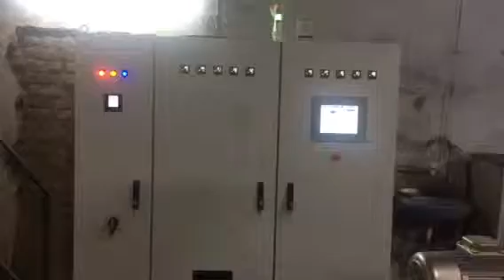Twin screw extruder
LLDP WITH IMPACT MODIFICATION